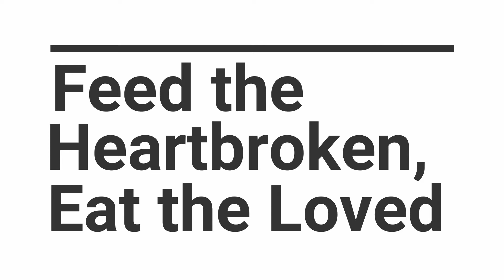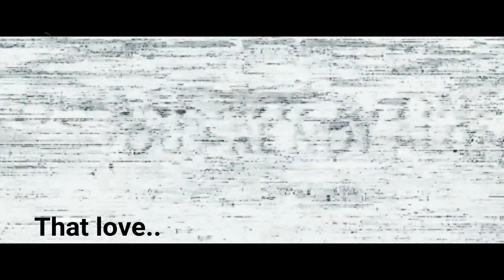Feed the Heartbroken, Eat the Loved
Lyric Video
Lyrics and Music by Benjamin Simon

Clips from Various Movies